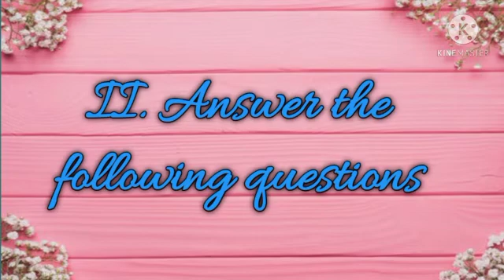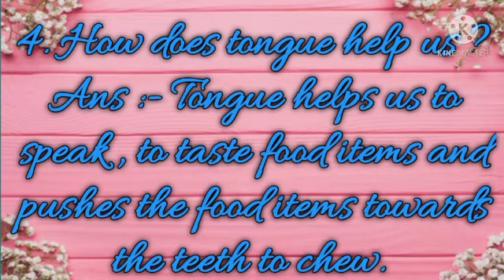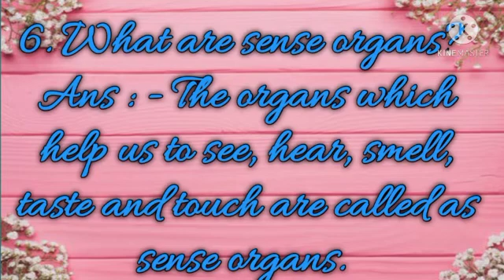Our Sense Organs Class 3 EVS Lesson no 10 notes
Video from Al Huda Academy